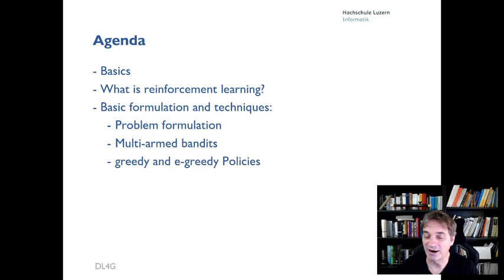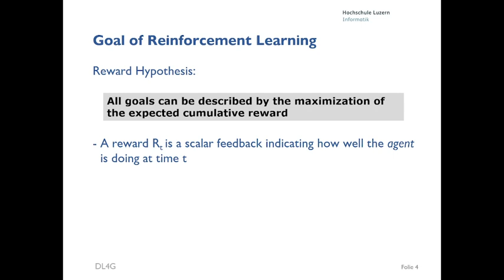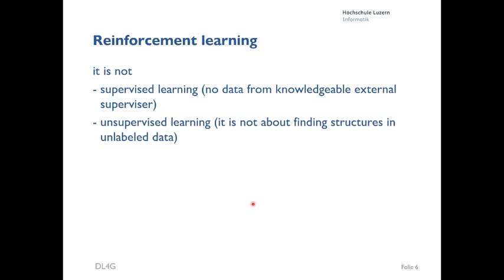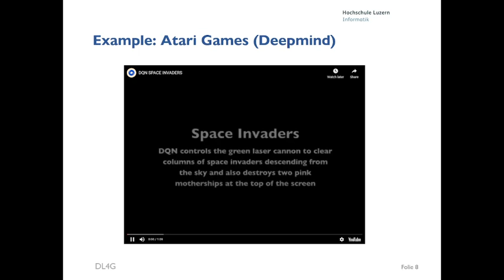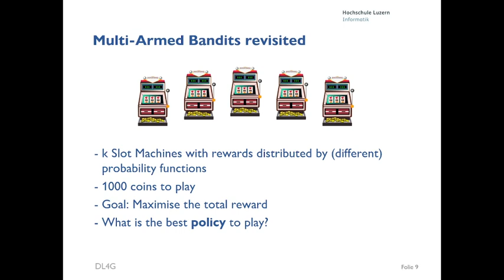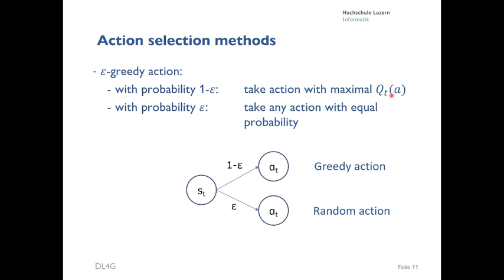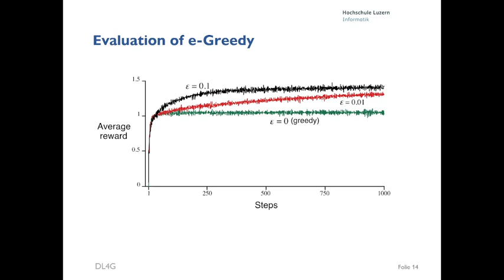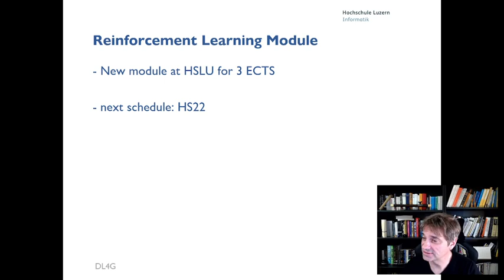DL4G RL Intro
Deep Learning for Game, Introduction to Reinforcement Learning